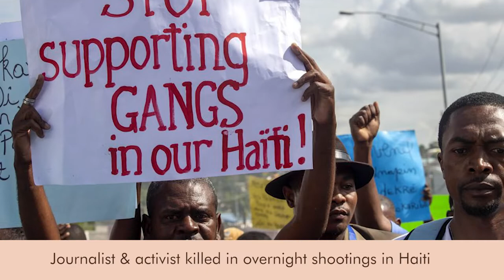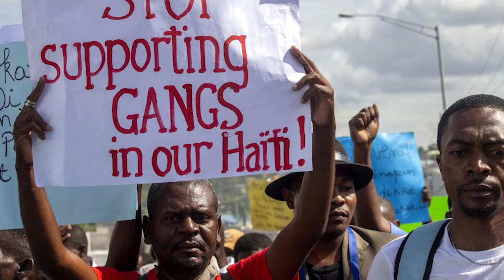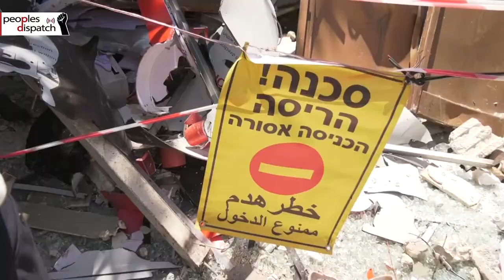Daily Round-up|Dozens killed in crackdown on Swaziland’s pro-democracy protests and other stories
In today’s episode of the Daily Round-up we take a look at the escalating crackdown on pro-democracy protestors amid an internet blackout in Swaziland, the killings of 15 people in Haiti amid a surge in gang violence, protests in Sudan against worsening economic conditions and the approval of a new IMF debt relief loan, and the destruction of Palestinian properties by Israeli authorities in Occupied East Jerusalem’s Silwan area.